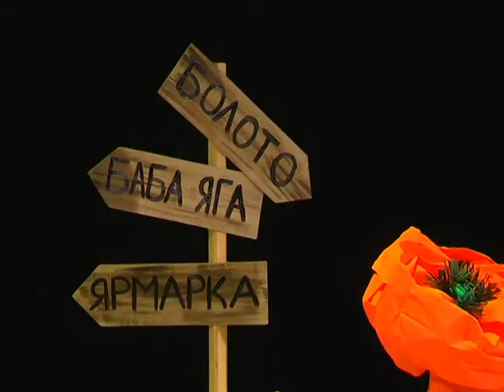2018-05-08 г. Брест. Фестиваль «Непратаптаны шлях». Новости на Буг-ТВ.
В 14 раз в Бресте прошел фестиваль особых театров «Непратаптаны шлях». Участие в мероприятии приняли коллективы из Польши, Литвы, Беларуси, Украины, России. На протяжении нескольких дней публика с замиранием сердца следила за выступлениями артистов с большой душой и особым сердцем, открытым для всего искреннего и доброго.